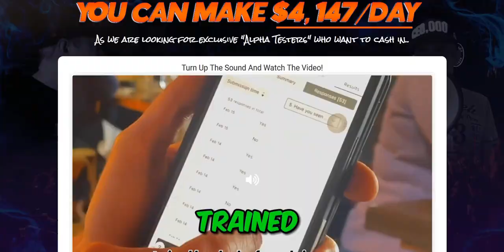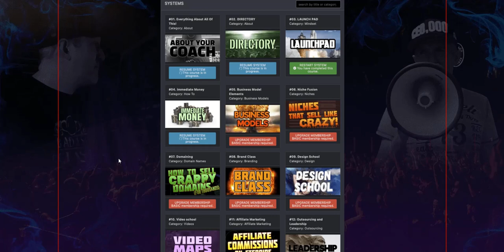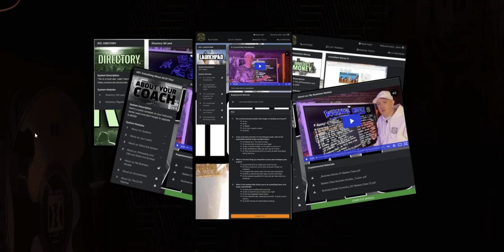Badass Class Orion Review - Legit System?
We look at the overall training modules in this system and also delve into Badass Class Orion Reviews.